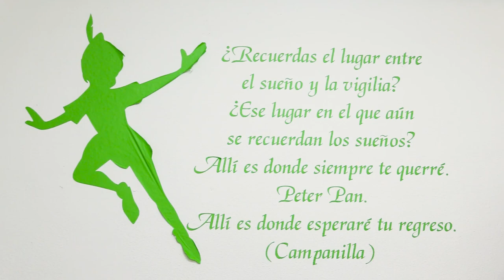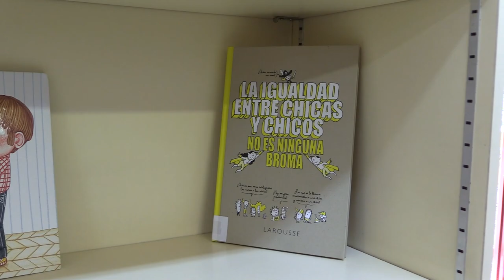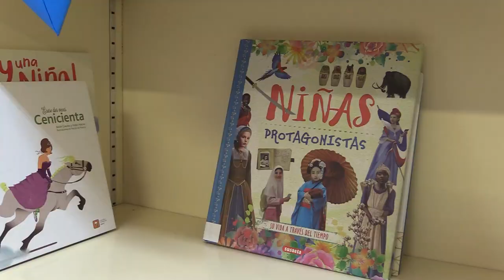Taller Lecxit - Colegio Público Manuel Altolaguirre Primaria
Hoy visitamos el Taller de Lecxit en el CEIP Manuel Altolaguirre, donde los niños y niñas del centro disfrutan del apasionante mundo de la lectura mientras mejoran sus competencias lingüísticas, en especial la comprensión lectora. ¿A qué esperas para adentrarte en esta aventura de cuento?